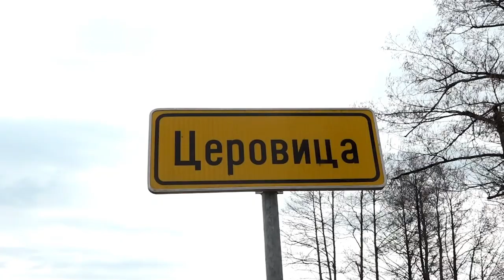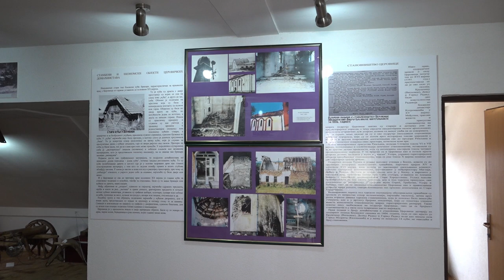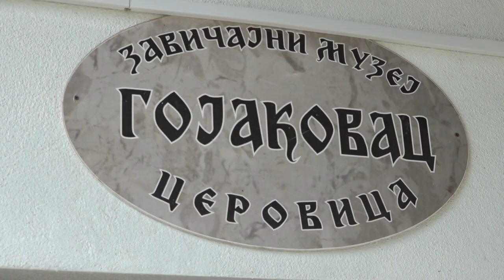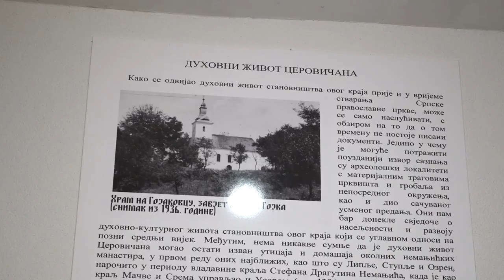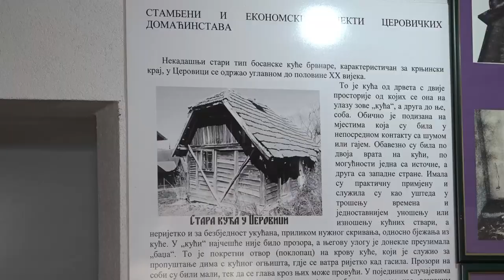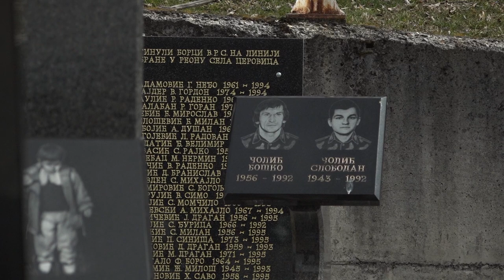PUT NAS DOVEO: Kroz prošlost sela Cerovica u Stanarima - 27.03.2022.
Mali hram sa velikom istorijom, još većim značajem ali i sa ogromnim tajnama.
To je hram Svetih apostola Petra i Pavla u Cerovici. Nalazi se na brežuljku na mjestu poznatom kao Gojakovac, najvišoj koti u selu Cerovica u Stanarima. Hram zbog pozicije na kojoj se nalazi dominira nad cijelim selom. Za ovaj mali hram vezuju se brojna predanja. Najznačajnije je ono da se upravo ovdje u borbama
protiv Turaka istakao čuveni hajduk Gojko, koga su Turci mučki ubili. Na uspomenu na hajduka Gojka pređašnji stanovnici dadoše ime mjestu „Gojakovac“.

Prvobitni stanovnici Cerovice su došli iz raznih krajeva, a naročito iz Hercegovine. Kao najstarije porodice tretiraju se „Josići“ i „Anđelići“ porijeklom iz Hercegovine. Došavši u ovaj kraj, suočili su se sa mnogim poteškoćama. Kao prvo trebalo je iskrčiti šume. Zatim su osnovali i groblje i to na Gojakovcu. Tu su se održavali i prvi molitveni skupovi, najprije pod otvorenim nebom, a zatim pod šatorom. Predanje o crkvenom životu u Cerovici govori da je ranije postojala „neka građevina napravljena od pruća, pokrivena platnom, koja je izgledala kao šator“.